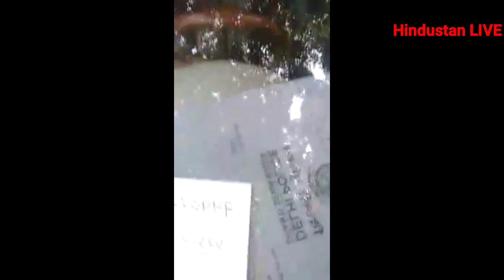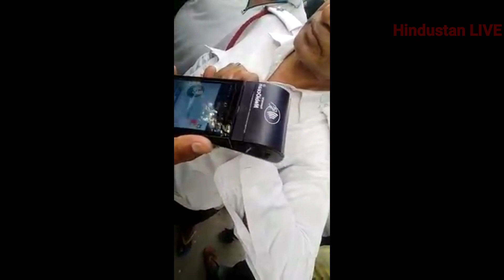मोटे चालान काटने वाली पुलिस ख़ुद नयम,क़ायदों का पालन कर रही है?महिला ने पुलिस का धुआँ निकाला,पढ़ाया पाठ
आज कल मोटे मोटे, लाखों के चालान काटने वाली दिल्ली पुलिस ख़ुद नयम, क़ायदों और क़ानून का कितना पालन कर रही है, देखें ज़रा एक बहादुर महिला ने दिल्ली ट्रैफ़िक पुलिस का कैसे धुआँ निकाला, इनके छक्के छुड़ा दिए। क्या कहेंगे इस पर पुलिस कमिश्नर और तमाम आला अधिकारी ?